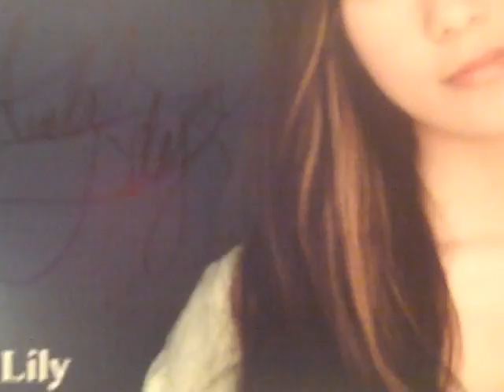Amber Lily Fans 1st Ever Contest!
Me explaining first ever contest.

HOW TO WIN: Just simply join the website! To get an autograph from Amber, you have to advertise the site & get others to join.

CONTEST STARTS: Officially January 1st, but I will also accept people that join the site now - the end of January.

Shoutout 2: yuvikagupta
Shoutout 3:
Shoutout 4:
Shoutout 5:
Shoutout 6:
Shoutout 7:
Shoutout 8:
Shoutout 9:
Shoutout 10:
Shoutout 11:
Shoutout 12:
Shoutout 13:
Shoutout 14:
Shoutout 15:
Shoutout 16:
Shoutout 17:
Shoutout 18:
Shoutout 19:
Shoutout 20: